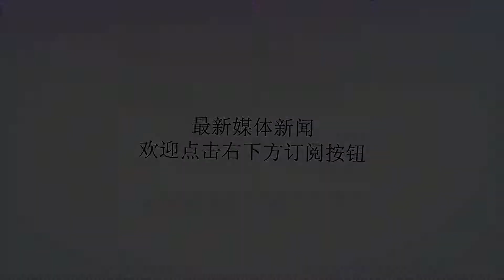真情不怕火炼：加州夫妇寻回野火中遗失婚戒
谢谢！真情不怕火炼：加州夫妇寻回野火中遗失婚戒